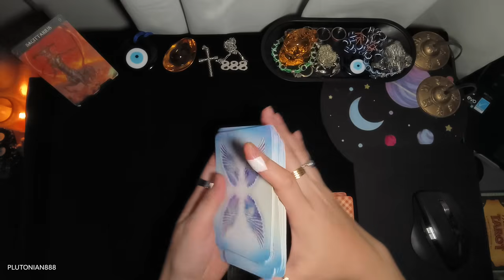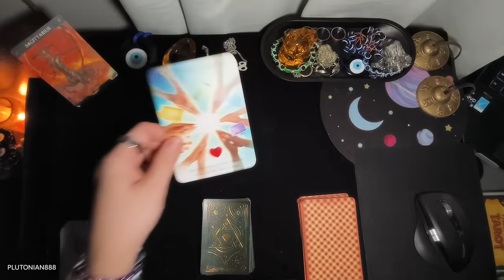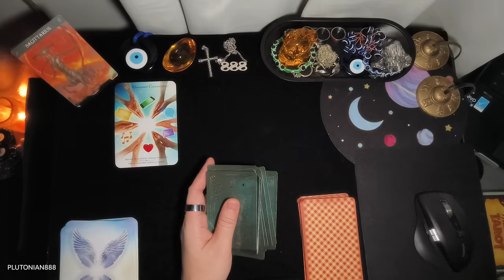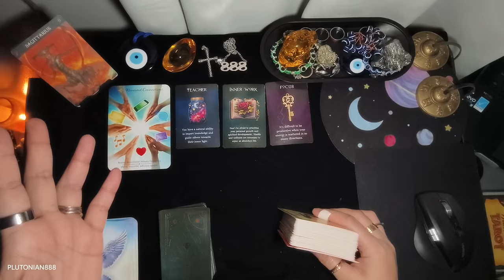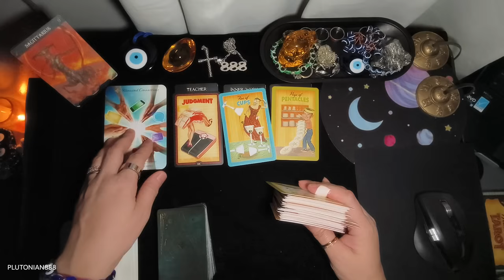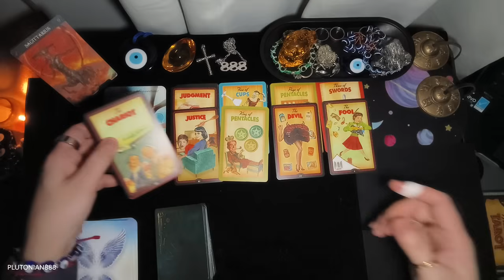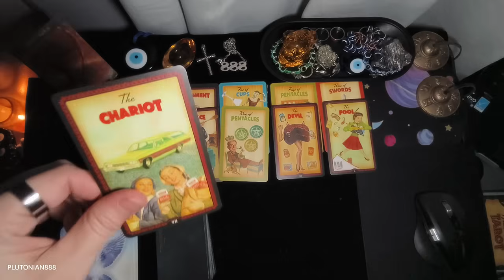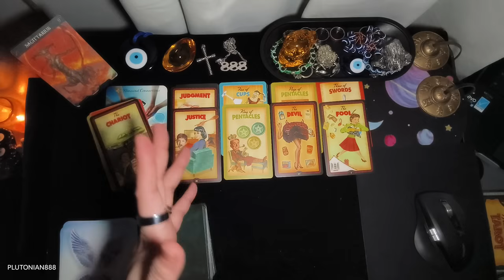SAGITTARIUS MGA POSSIBILITIES SA NEXT 40 DAYS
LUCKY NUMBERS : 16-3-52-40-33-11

Hi there!
Hindi po ako tumatanggap ng personal / private reading
Sumali ka dto sa channel ko to get access to perks:

hindi ako responsable sa kung anuman ang desisyon/choices mo sa buhay